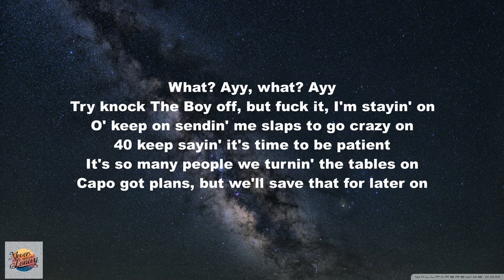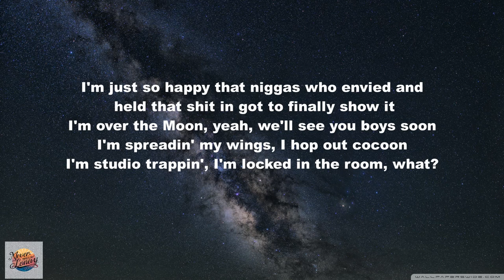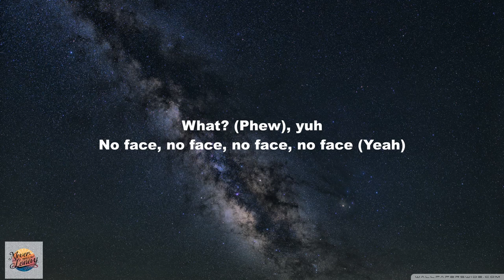Drake ft Playboi Carti-No Face (Lyrics)